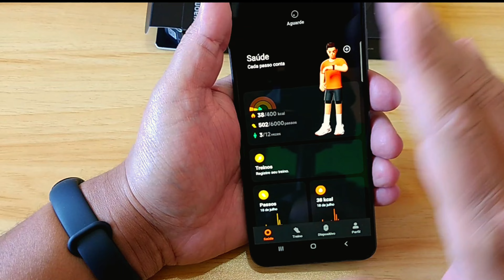MI BAND 7 | UNBOXING lançamento 2022! Não compre antes de ver!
MI BAND 7 Unboxing | Vale a pena comprar a Xiaomi Smart Band 7

No vídeo de hoje eu apresento a vocês a mi Band 7 a sucessora da Mi Band 6 chegou no mercado fazendo uma grande bagunça com uma tela maior e mais de 100 funções esportivas, tela maior ela promete ser uma das smartbands mais completas do mercado confira esse vídeo comigo tudo a respeito da Mi Band 7

Especificações técnicas
Peso: 13,5 g
Tela: AMOLED de 1,62 polegadas
Resolução: 192 x 490
Bluetooth 5.2
Sensor de frequência cardíaca e SpO2
Bateria: 180 mAh
Duração média: 15 dias
Requisitos do sistema: Android 6.0 e superior; iOS 10 e superior
Certificação IP68
Aplicativo: Zepp Life (MiFit)
120 modos esportivos

Links Confiável Loja HEKKA

💰Cupom: JTECH10 📢

00:00 Introdução
1:11  Abrindo a embalagem
02:27 Acessórios na embalagem
05:25 Lado a lado Mi Band 7 e 6
05:49 Tela Mi Band 7
08:39 Always On Display
09:40 Watch Faces
12:32 Bateria
15:03 Modos de exercícios
19:26 Sensores da Mi Band 7
20:07 Aplicativo Mi Fitness ou Zepp
22:08 Atualização de software
23:00 Considerações finais
23:47 CUPOM EXCLUSIVO